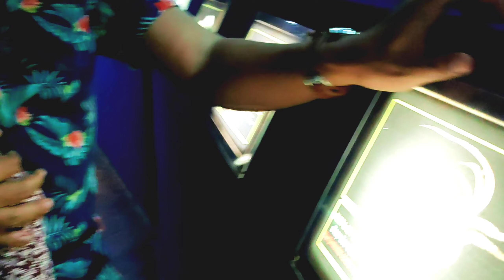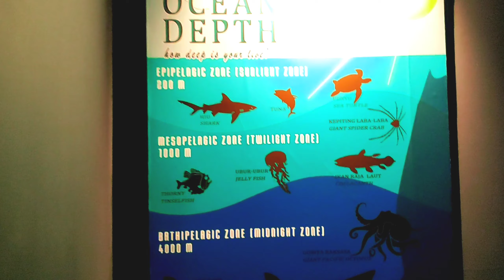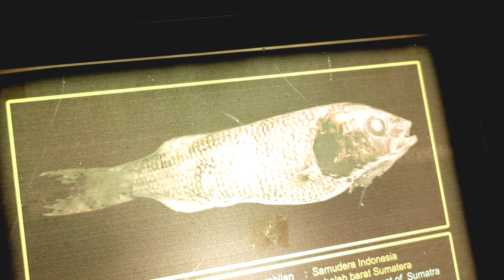Liburan ke Seaworld Ancol | Muara Vlog